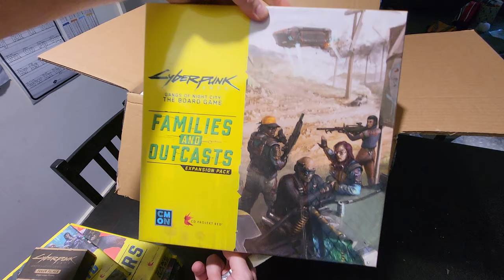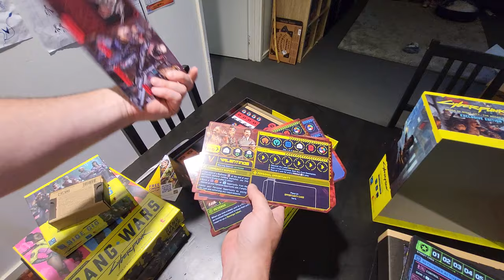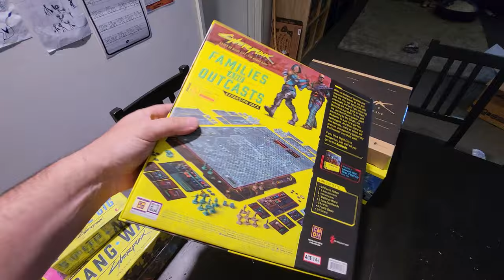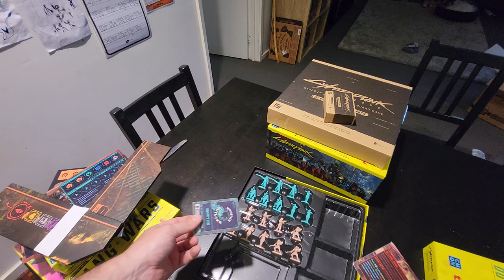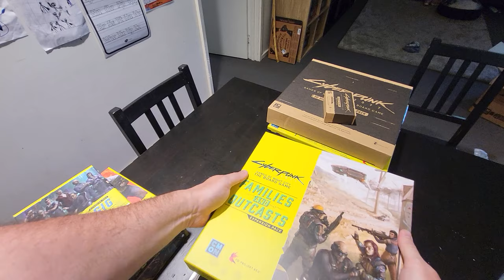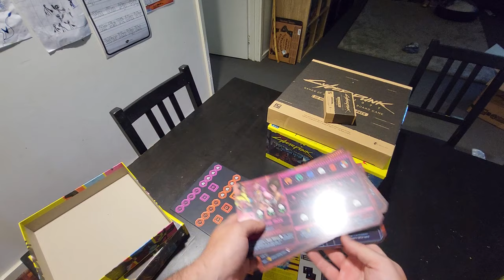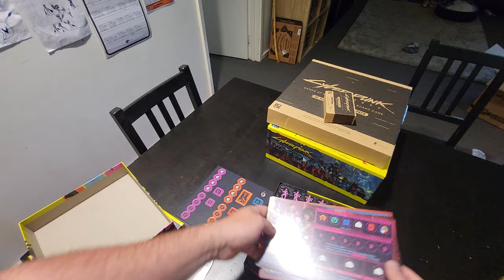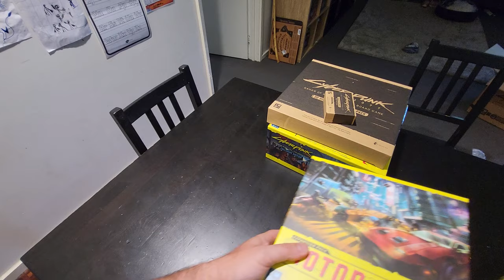Cyberpunk 2077: Gangs of Night City - The Board Game : Unboxing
Unboxing of kickstarter Legend Pledge, with all KS exclusives.